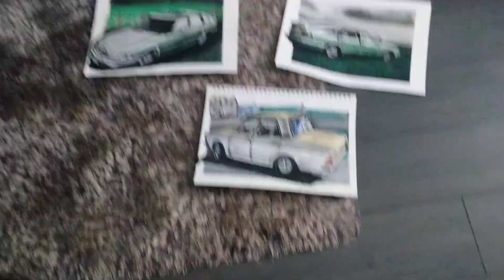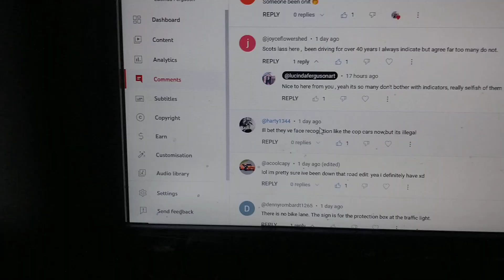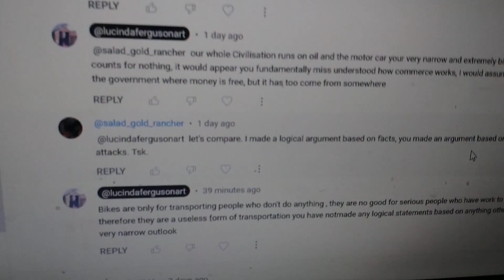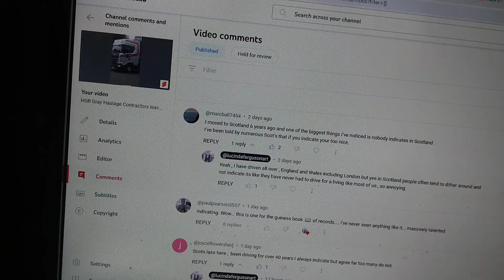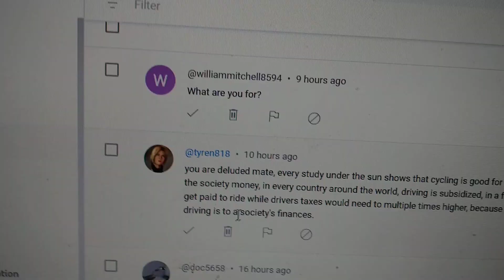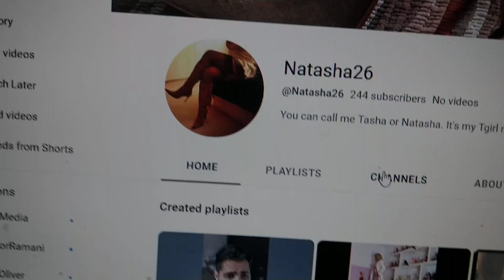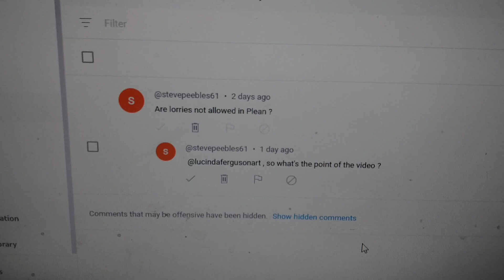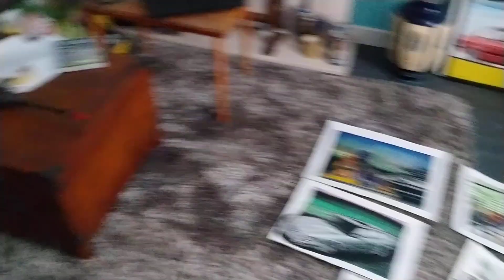Chunell Update, Cross Dressers and Angry Cyclists,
Robert with Black Zafira and roof Box loved my drawing of him , it was strange man that said it was shite,Incompetence Pads.The Jam Man was real but not any more